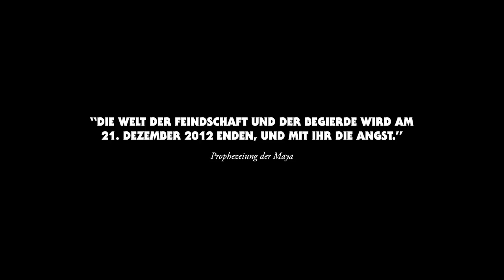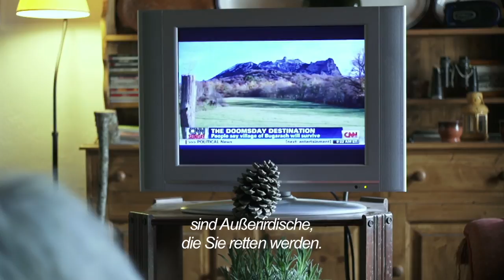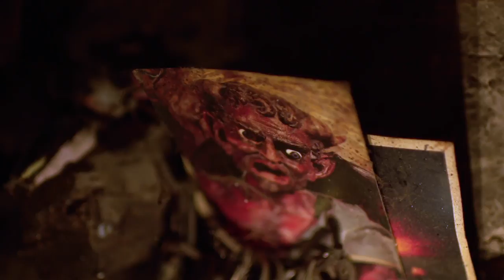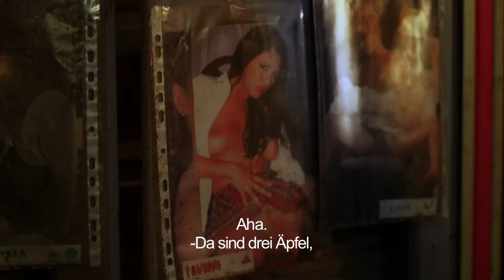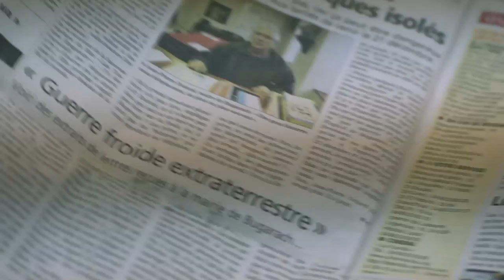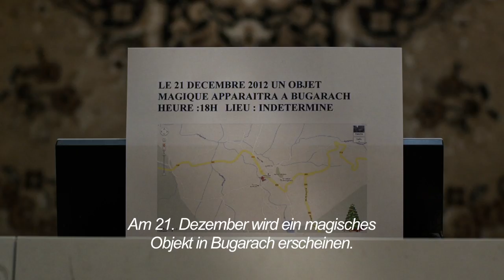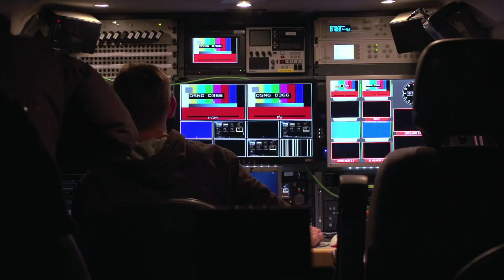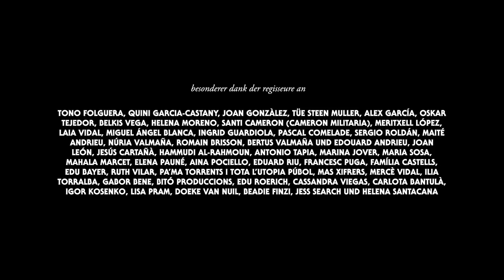Bugarach - Endzeit-Touristen belagern ein kleines Dorf in Frankreich (Dokumentation, 2014)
Wie ein Dorf in den französischen Pyrenäen zum Zufluchtsort für Apo­ka­lyp­ti­ker wurde. Bugarach war ein ruhiges Dorf in Südfrankreich. Bis Medien meldeten, dass dort der einzige Ort sei, um den nach dem Maya-Kalender angekündigten Weltuntergang im Jahre 2012 zu überleben (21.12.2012). Daraufhin tauchen die ersten fremdartigen Besucher auf und die Dorfbewohner befürchten, von Esoterikern, Spinnern und Massenselbstmördern überrannt zu werden. Der Bürgermeister versucht die Situation unter Kontrolle zu halten, aber der Medien-Hype, den er selbst mitausgelöst hat, nimmt seinen Lauf.
Der Film folgt ganz unterschiedlichen Menschen bei ihren Vorbereitungen auf den jüngsten Tag. Mit ihnen, mit den Dorfbewohnern und den Leuten, die aus purer Neugier kommen oder um ihr Heil zu suchen, entfaltet sich vor unseren Augen eine bizarre, tragikomische Welt.

Originaltitel: Bugarach - Chronik eines Weltuntergangs